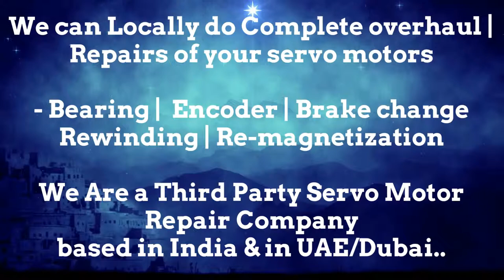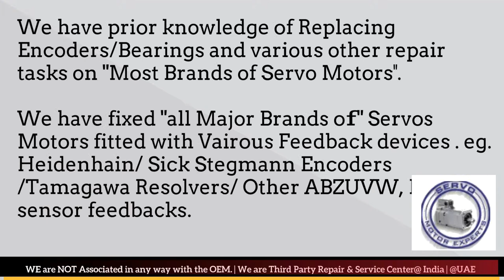KUKA Robotics New Servo motor Dealer in Stock buy Dubai stock Encoder Resolver Angle Adjust Align